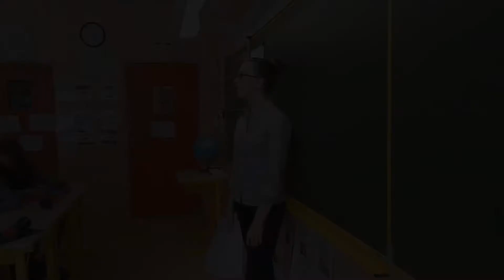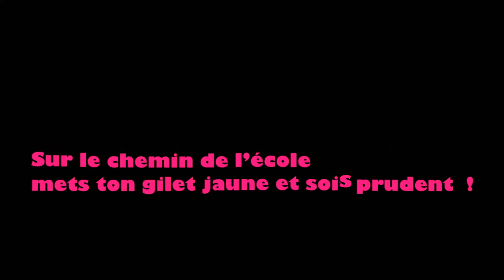Sur le chemin de l'école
Clip de prévention routière réalisé en 2013 par le Conseil Municipal des Jeunes de Petit Mars (44). Essayez de repérer toutes les erreurs commises par notre héros sur le chemin de l'école !